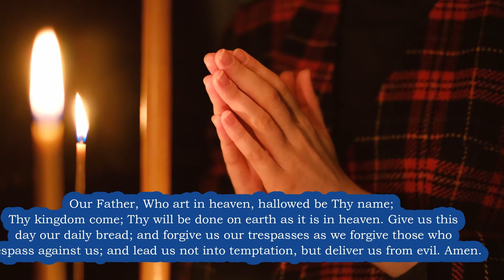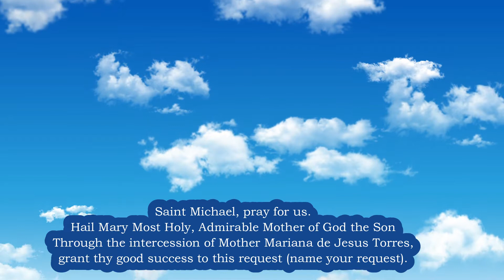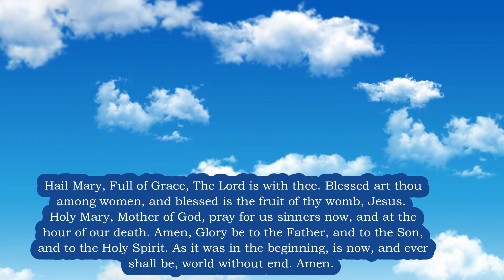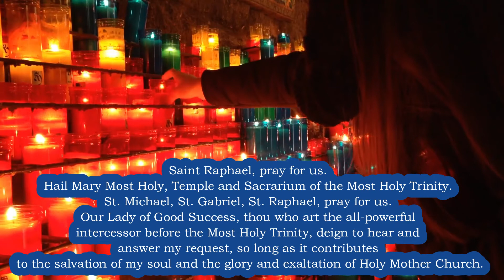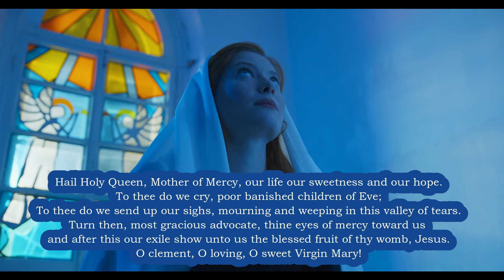Novena to OUR LADY of GOOD SUCCESS - A Very Powerful MIRACLE Prayer!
Are You Looking for Success in Life? Say this Powerful Prayer and Watch the Miracles Our Lady Works in Your Life!